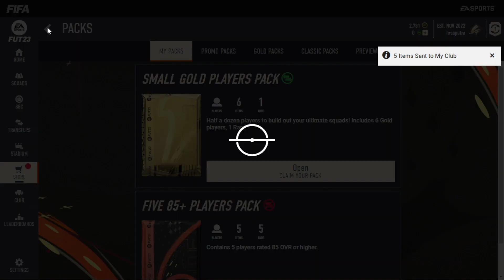Flash Upgrade 85+ x5 Pack Opening - FIFA 23 Ultimate Team